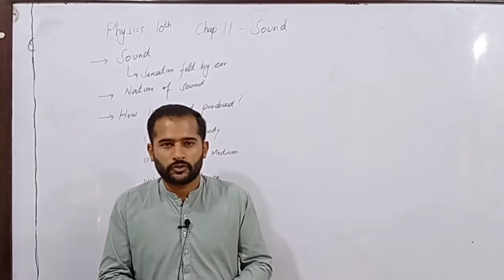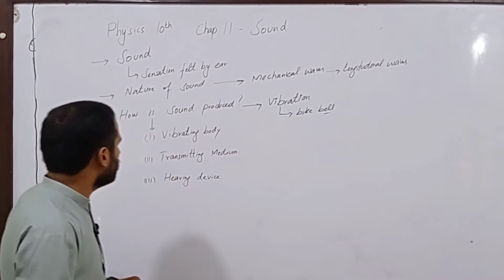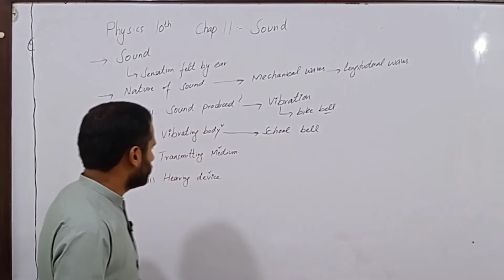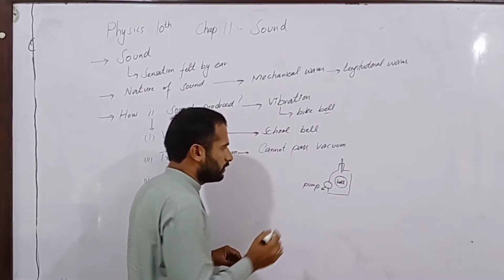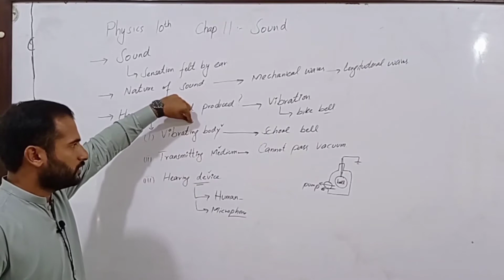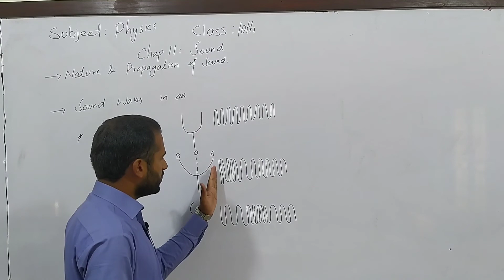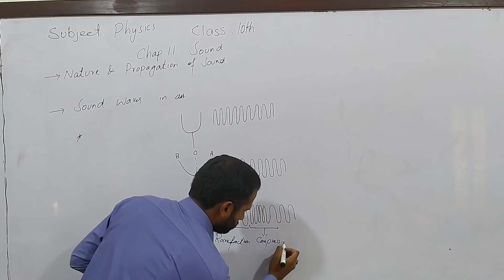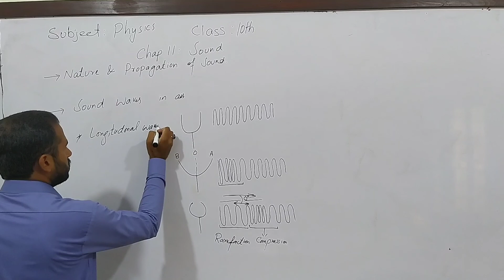AJK Board 10th Class Physics Chapter 11 Topics How is Sound produced & Nature & Propagation of Sound